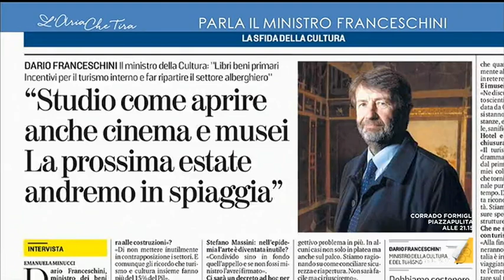Il confronto tra Claudio Amendola e il ministro Dario Franceschini sui lavoratori dello spettacolo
Claudio Amendola: "Il mio pensiero va agli attori e alle attrici che tirano a campare e che rimediano due pose in una fiction, che fanno una settimana in teatro, alternando momenti di disoccupazione e di precariato, alle maestranze, ai lavoratori dello spettacolo che non lavoreranno non si sa fino a quando". Risponde il ministro Dario Franceschini.